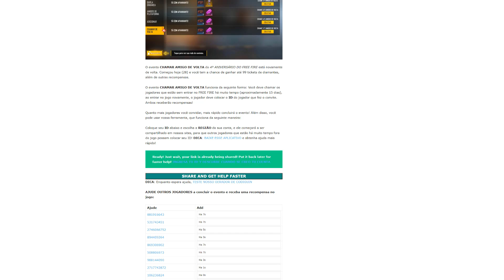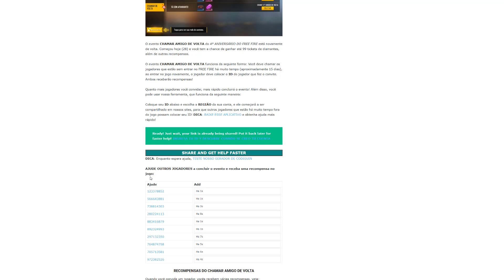CÓMO INVITAR UN VIEJO AMIGO Método FÁCIL Sin TENER Amigos en FREE FIRE RECLAMA PAQUETE de VOZ ff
Como invitar un viejo amigo método rápido consigue 99 ticket de luck royale día de muertos en free fire. como funciona el paquete de voz día de muertos en free fire. como solucionar el sonido del paquete de voz día de muertos en free fire. para que sirve el paquete de voz día de muertos en free fire latam.